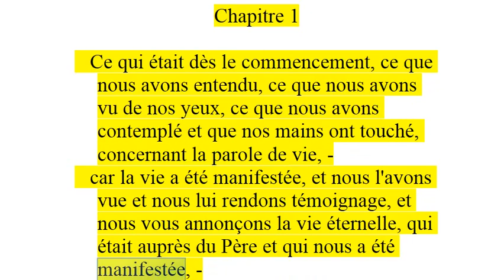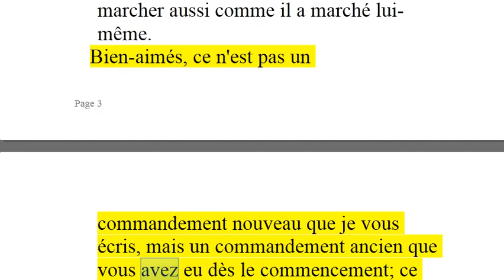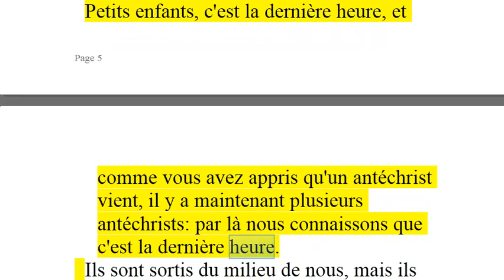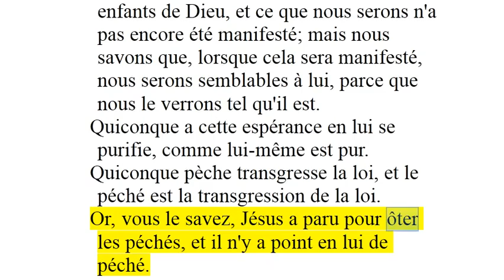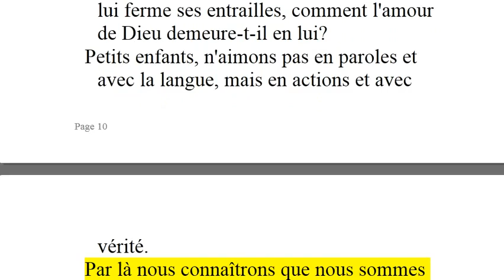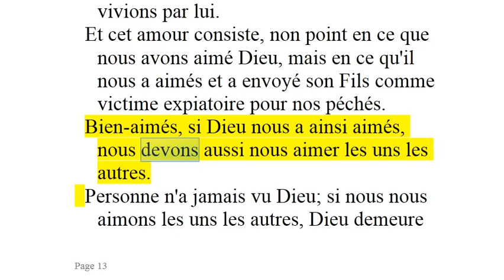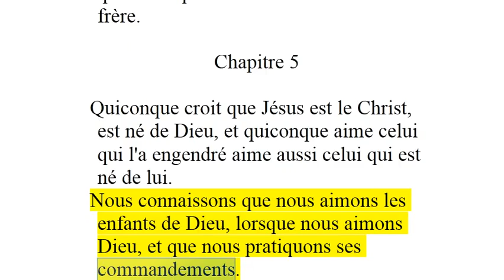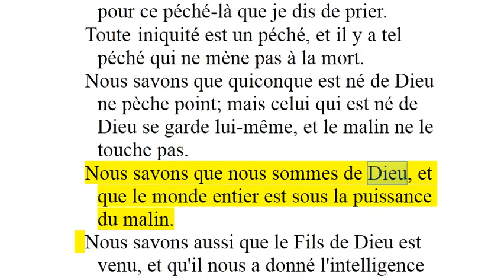62 1Jean French Bible La Bible en audio 62